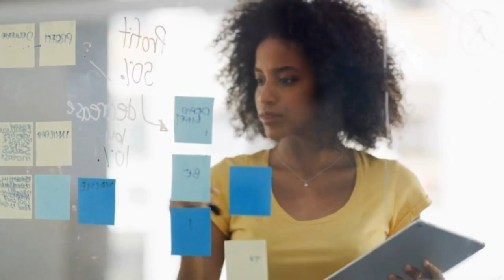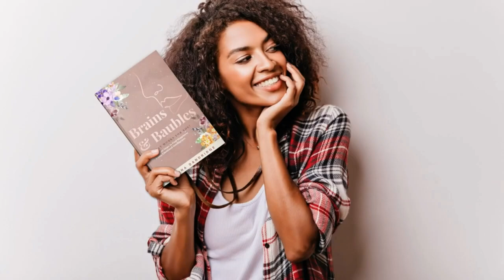Unlock Relationship Success with EQ for Women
Struggling to communicate with your partner without losing your voice?
Balancing caring for your partner’s feelings while maintaining your own voice can be difficult, especially for recovering people pleasers.

Today, we’ll dive into six practical steps to transform your relationship using emotional intelligence.

Learn how to turn emotional triggers into opportunities for personal growth, boost your self-awareness, and create a positive vision for your relationship.

Ready to transform your life? Join the Emotional Reset Challenge and start your journey to sophisticated empowerment.

Struggling with negative self-talk? Grab "Brains & Baubles: Do What Works for You!" and discover how to master emotional intelligence and create the life you deserve.